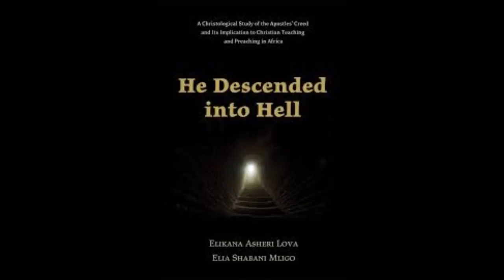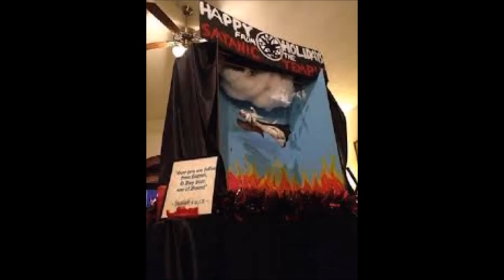Columba Kos - Music From Descente (1996)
I know that I am going to Hell.  The Weeping Forest is my destination.  Rather a pleasant place.  It has a direct connection to Heaven, and the trees in the forest, in weeping, supply Heaven with water.  So many artists end up there.  Did you think that we would burn?  No, we weep, because life was so unbearable, so intolerable because of other people's doings that we chose to try to end it.  I attempted suicide four times (on record).  But, my standard is starvation.  I do that one, too.  At my leisure.  And it angers God.

Christ committed suicide by doing something that he knew was a crucifiable offence.  He damaged other people's property.  He ran amok, declaring this and that...  When you follow Christ, you follow a Manic-Depressive.  So charismatic, he was.

Everyone has God DNA in them.  That doesn't make you God, or if it does, then, you too can have it.  Christ told everyone how to obtain it.  Start with the laws of God.  All seventeen of them.  Key number. Seventeen. Not ten.  Consequences.  Credit to Godley and Creme.

Now for the music.  I challenge you to listen to it.  Not so easy?  That is the whole idea.  Hell is not so easy, but at least you know that you are at your final destination.  Purgatory?  Not for me.  I prefer the Weeping Forest.